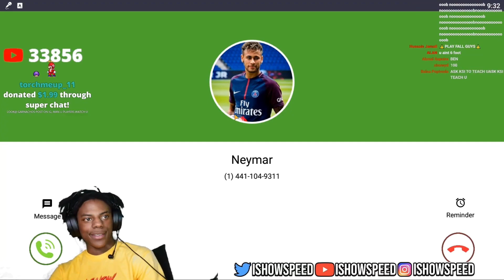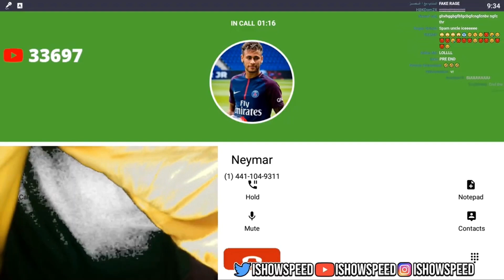Neymar calls to ishowspeed in STREAM + **RAGE** COMPLETE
Neymar Best player?

ishowspeed

neymar ishowspeed
ishowspeed neymar

ishowspeed best moments soccer
Ishowspeed soccer
iShowSpeed football
ishowspeed funny moments
ishowspeed soccer
cristiano ronaldo
yb better
PLmont
ishowspeed Ben
ISHOWSPEED
ishowspeed soccer test
ishowspeed messi
iShowSpeed FIGHTS a Ronaldo Hater..
Speedy Boykins
ItsSpex
Live Speedy
ItsSpex
IShowSpeed
ishowspeed FIFA22
FIFA22
ishowspeed omegle
ishowspeed fifa 22

IShowSpeed Gets A Call From Neymar And Leaks His  Number 😂